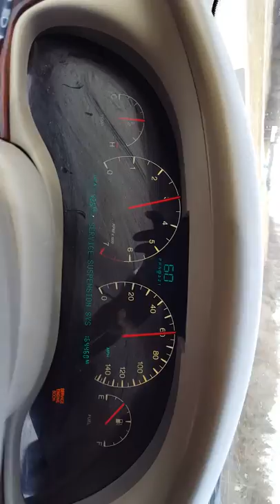December 20, 2015